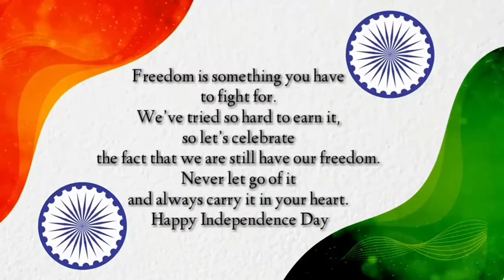Merin Mariam Mathews-M3 -IMTI Independence Day 2020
IMTI FAMILY WISHES EVERYONE HAPPY INDEPENDENCE DAY 2020